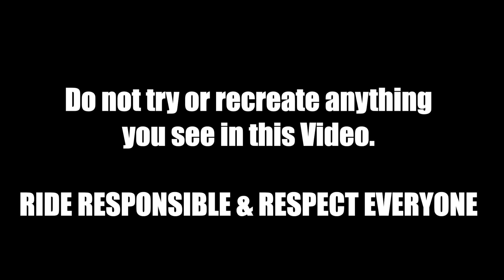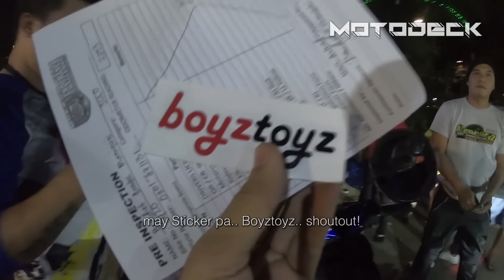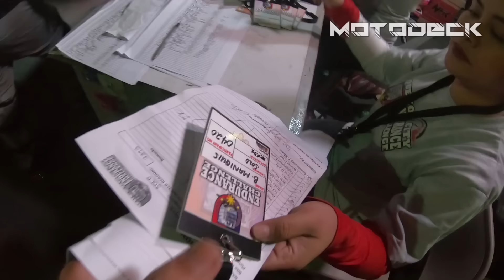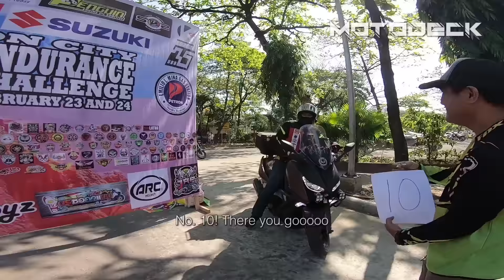AEROX 180cc|1ST ENDURANCE RIDE @ 1ST QCEC 2019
Whats up mga Truepa?
Its the 1st QUEZON CITY ENDURANCE CHALLENGE.
Its a 600 KM ENDURANCE CHALLENGE where you have to go around, QC CIRCLE, TARLAC, SAN JOSE CITY,  BALER, DINGALAN, CABANATUAN and BACK TO QC within 17 hours.

Its gonna be my first time participating on this kind of Motorcycle event.The Biggest  preparation for the Challenge, is that JVT Philippines / JVT M-POWER (Mon Treopaldo) tuned my Yamaha Aerox with their High Quality racing parts.

Using a Prototype Cyclinder Block, which is a Chromebore 62mm Forged Liner, Forged Piston Cyliner Block by JVT. AirMailed Exclusive for MotoDeck "One and Only in the Philippines"

They also Changed the
Fuel Injector.
Customer Grind M-Power CamShaft
Valve Springs
JVT Aerox Pulley
Center Spring
Clutch Spring
Gear Ratio
Air Filter